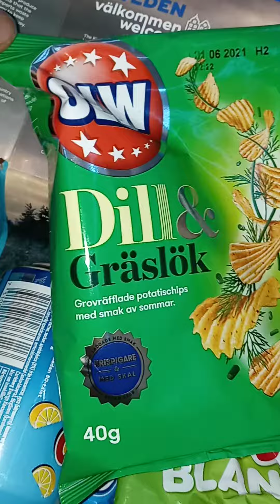SnackCrate Sweden Tasties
trying out new snacks from across the world